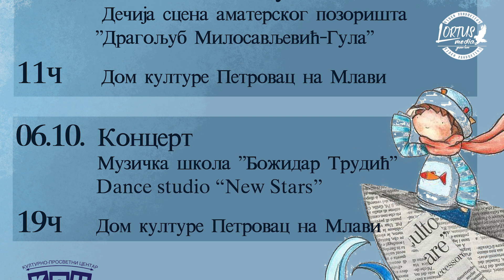DEČIJA NEDELJA od 2. do 6. oktobra 2023 KPC Petrovac na Mlavi, LORTUS media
♦ KPC Petrovac na Mlavi i ove godine, u periodu od 2. do 6. oktobra organizuje aktivnosti posvećene obeležavanju DEČIJE NEDELJE.